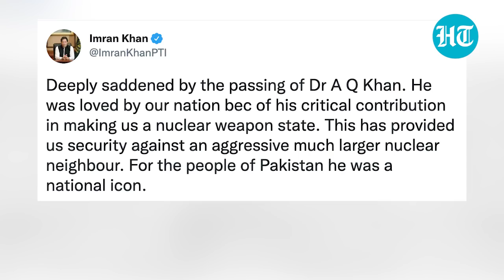Pakistan’s AQ Khan, who illegally sold nuclear technology to Iran, Libya and N Korea, passes away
Abdul Qadeer Khan, revered as ‘father of Pakistan's nuclear bomb’ passed away at 85. He died after being transferred to the KRL Hospital in Islamabad with lung problems. Pakistan’s prime minister Imran Khan expressed his condolences over Khan’s demise. Abdul Qadeer Khan had been admitted to the same hospital in August with Covid-19. He was sent home but transferred back to the hospital after his condition deteriorated. He was hailed as a national hero for transforming Pak into the world's first Islamic nuclear power but regarded by the West as a dangerous renegade. He was accused of illegally sharing nuclear technology with Iran, Libya and North Korea.